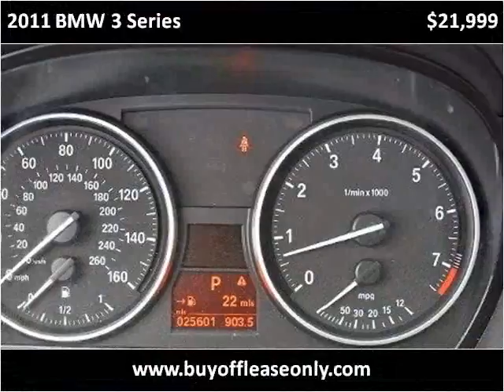2011 BMW 3 Series Used Cars Lake Worth FL